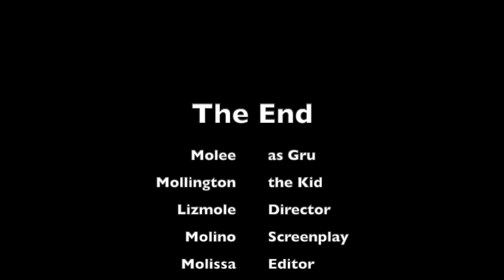DESPICAMOLE ME: Mole Day 2019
Short animation for Mole Day